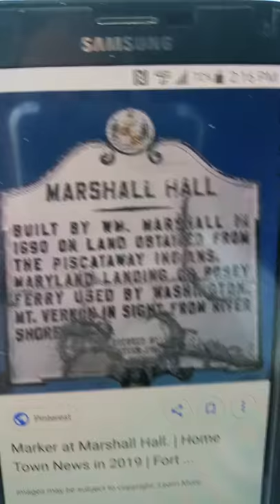Ask an Injin 472 Marshall Hall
Md. HISTORICAL MARKER